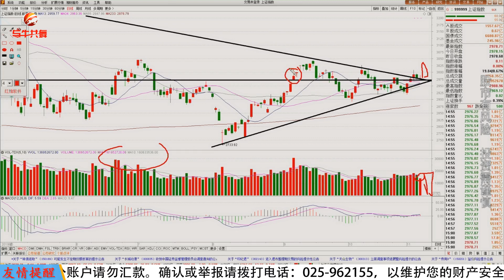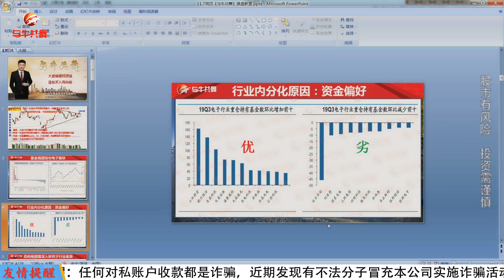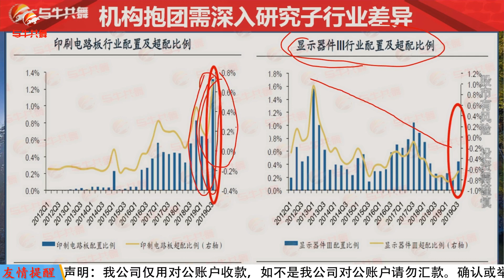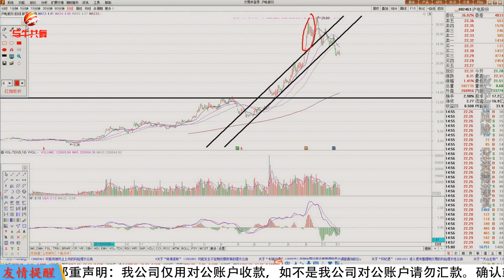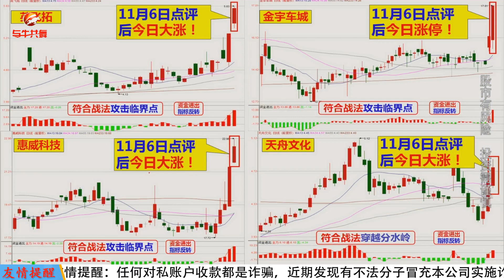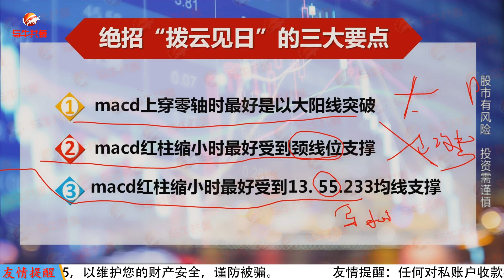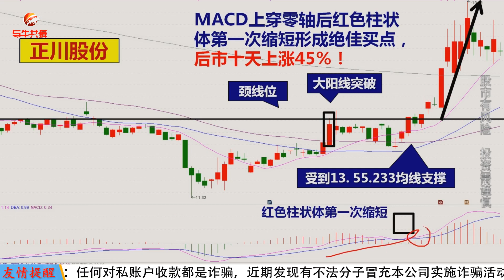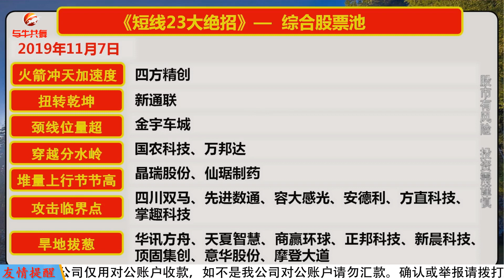2019年 11 月07日 操盘教室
跟大牛学炒股，掌握一技之长，给自己赚点外快。投资有风险，入市需谨慎。